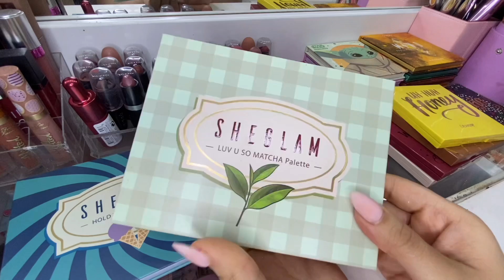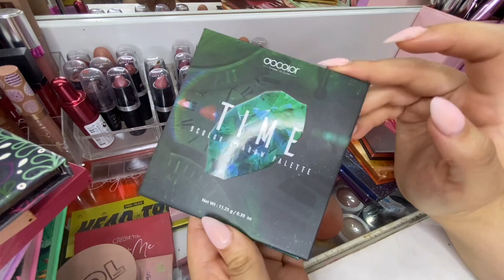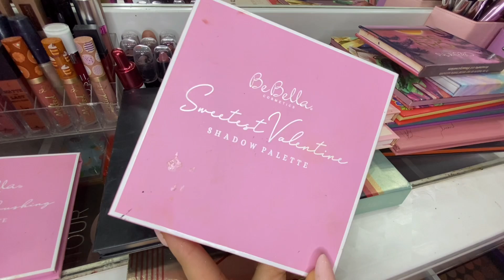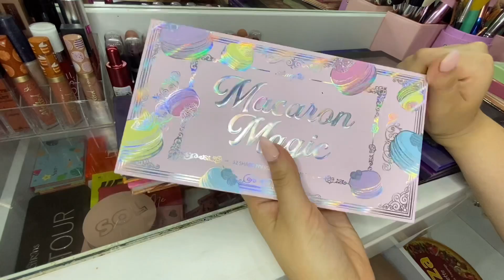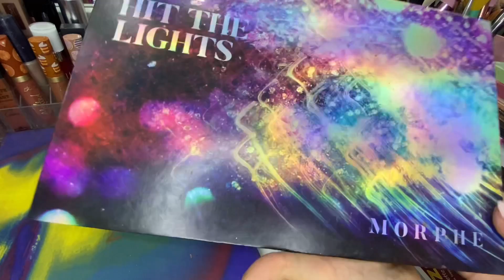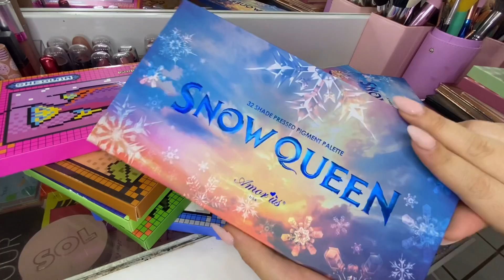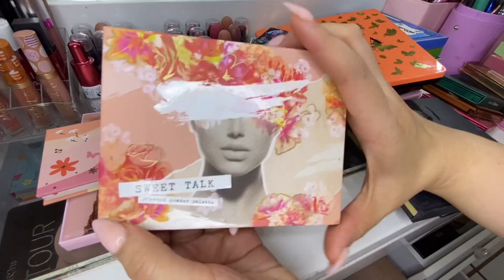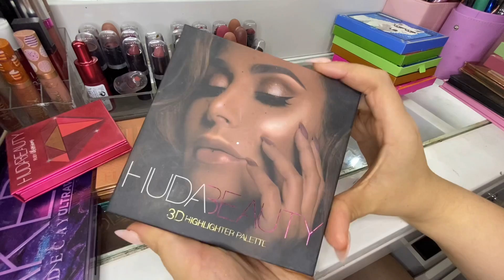Depuración de Paletas de Sombras 💖